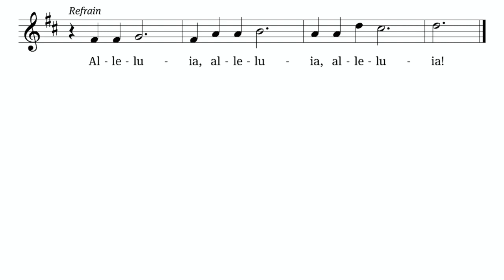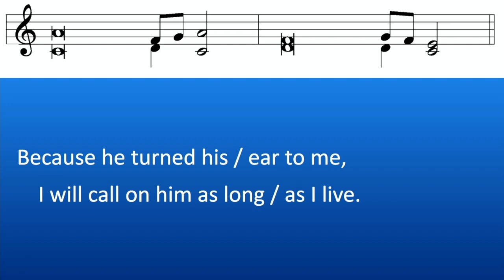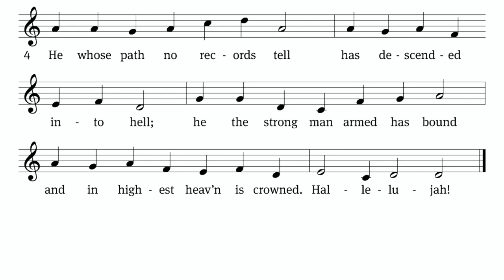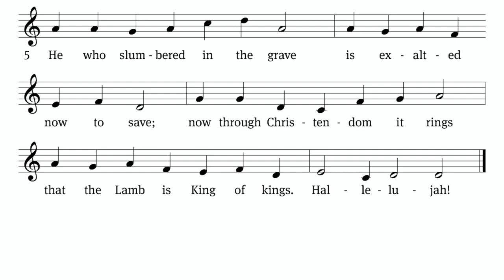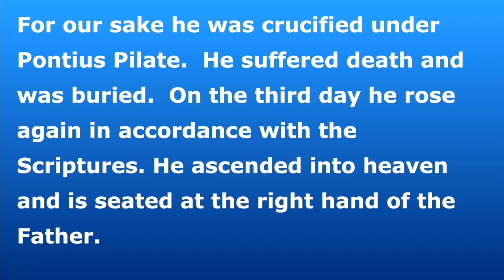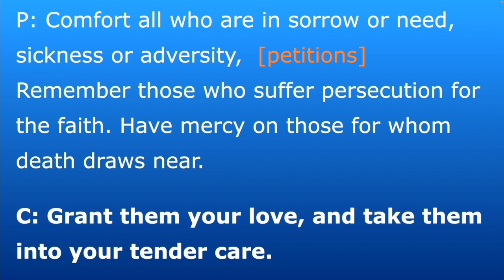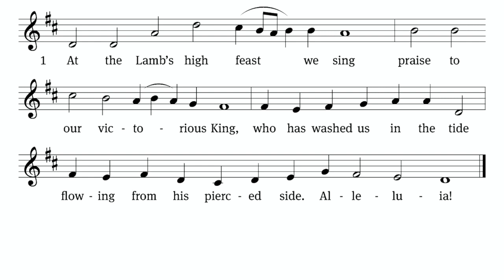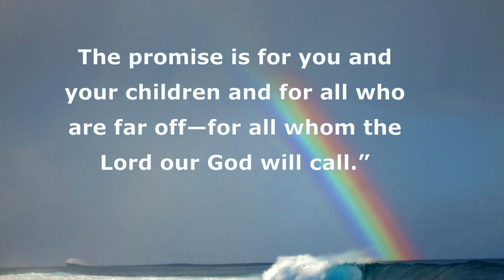Shepherd of the Lakes Lutheran Church (WELS) 04.23.2023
Good morning brothers and sisters! Thank you for joining us on this beautiful Sunday morning to learn about God! If you are unfamiliar with Shepherd of the Lakes, we are part of the Wisconsin Evangelical Lutheran Synod, and our main goal is to spread the good news of the Gospel-that Jesus was born and died for our sins! If you want to reach us directly with questions, comments or feedback, please feel welcome to message us privately on Facebook, fill out the form on our website, or email .